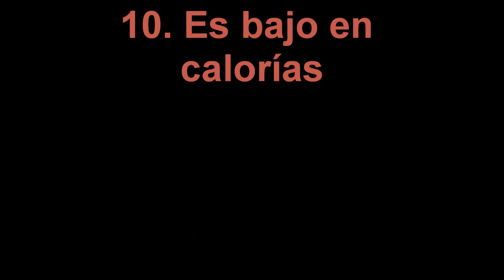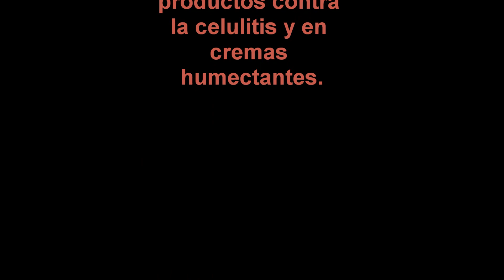El Cafe y sus BENEFICIOS